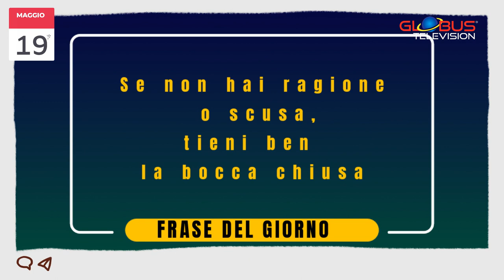OROSCOPO Appuntamento con le Stelle: 19 Maggio 2024 GLOBUS TELEVISION